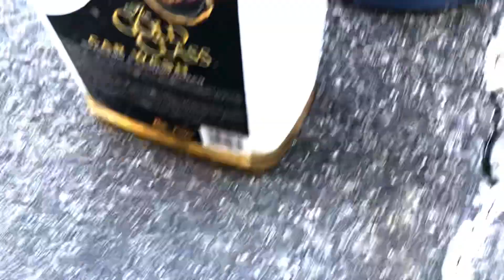Ang tamang pag lilinis ng car sa bahay Lang! Panoorin nyo’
Pano mag linis ng car sa bahay Lang kung ayaw nyong dalhin sa car wash 🧽 place